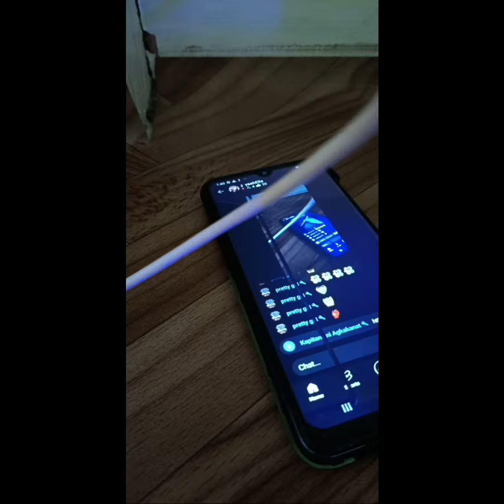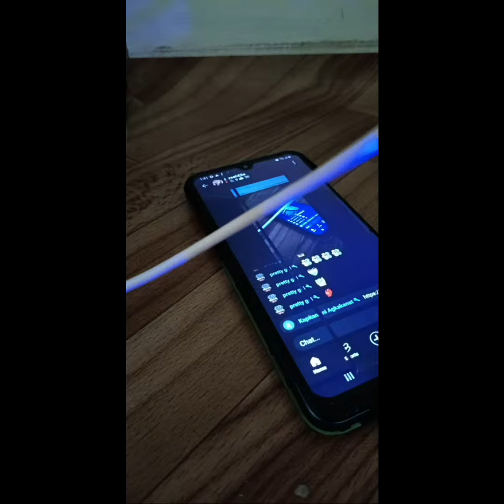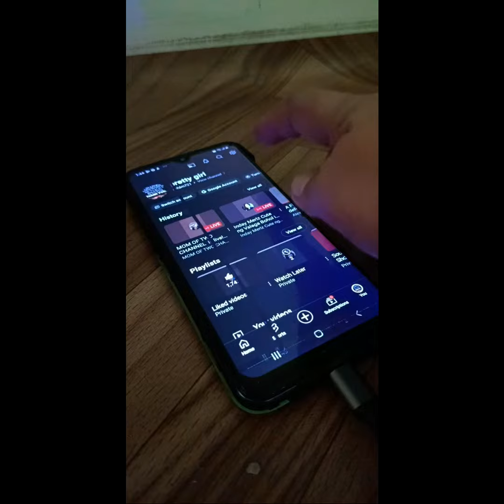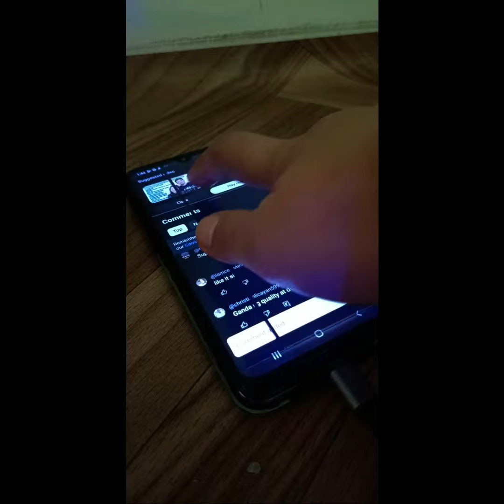Highlight 3:20:19 - 3:25:10 from MOM OF TWO CHANNEL is live! Thank you it's Friday 🩷💚❤️😍